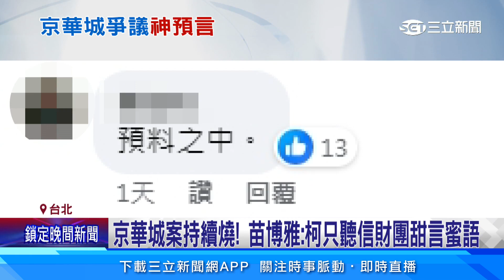先知？3年前質詢曝 苗博雅早叮嚀柯「京華城案有問題」│94看新聞